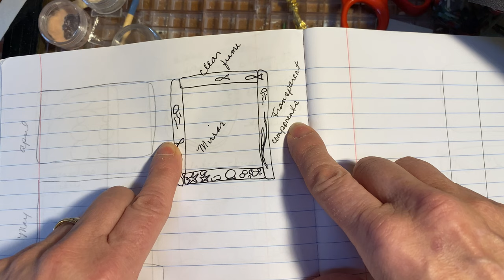Freeze & Fuse Frame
Making a prototype mirror frame to test a few techniques.

Freeze and Fuse Schedule using a Paragon Caldera kiln:

Segment   Rate   Process   Hold
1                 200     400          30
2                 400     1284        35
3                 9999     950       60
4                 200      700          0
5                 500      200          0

To attach the freeze and fuse components to the frame. It’s somewhere between a tack fuse and a contour fuse, the pieces are firmly attached but the texture and detail is maintained.

Basic Tack
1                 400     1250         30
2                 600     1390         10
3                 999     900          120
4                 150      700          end